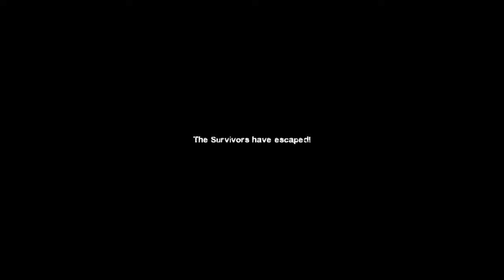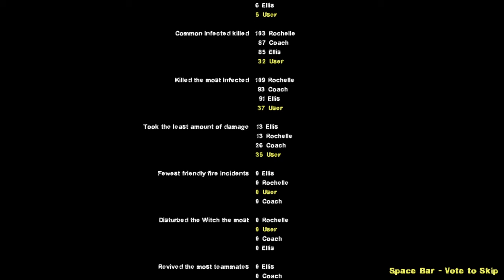Left 4 Dead 2 Gameplay Part 12-Dark Carnival Chapter: Concert